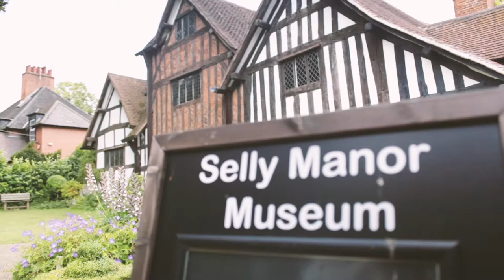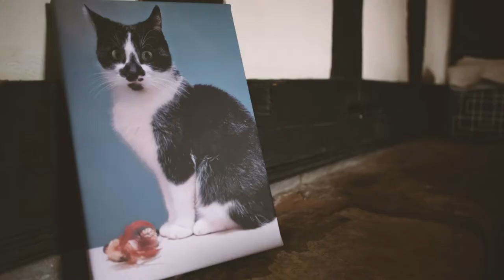HIGHLIGHTS Caroline and Manps